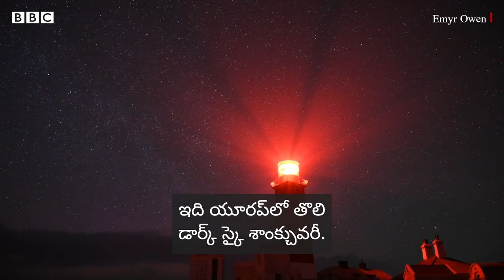Dark Sky Sanctuary: ప్రపంచంలోనే అత్యంత చీకటి దీవిలో జీవితం ఎలా ఉంటుందంటే.. | BBC Telugu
ప్రపంచంలో అత్యంత చీకటిగా ఉండే ప్రాంతాలు 17 ఉన్నాయి. వాటిలో నార్త్ వేల్స్‌లోని బార్డ్‌సే ఐలాండ్ ఒకటి. ఇంటర్నేషనల్ డార్క్ స్కై శాంక్చురీగా గుర్తింపు పొందింది.  ఈ దీవిలో జీవితం ఎలా ఉంటుందో చూద్దాం రండి.